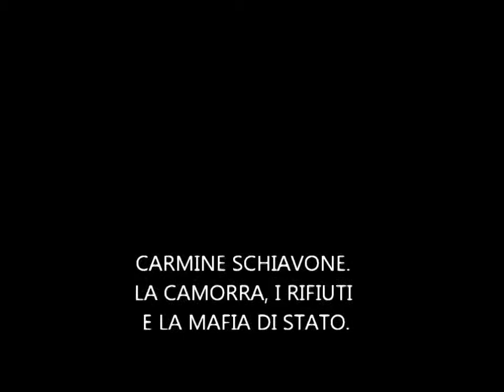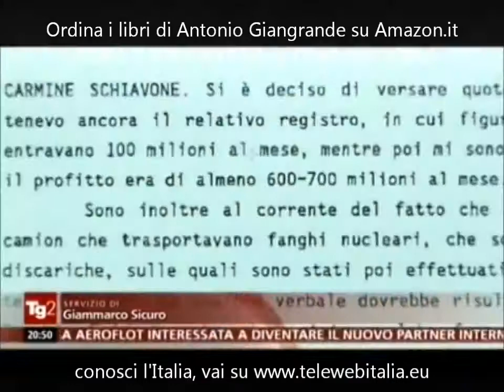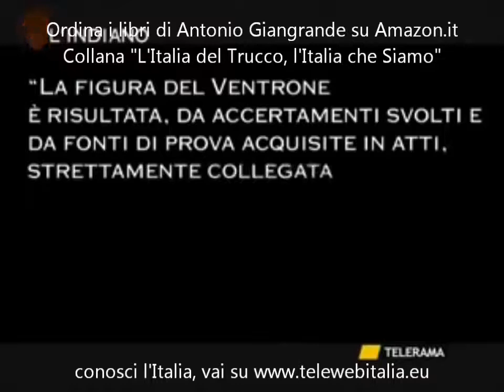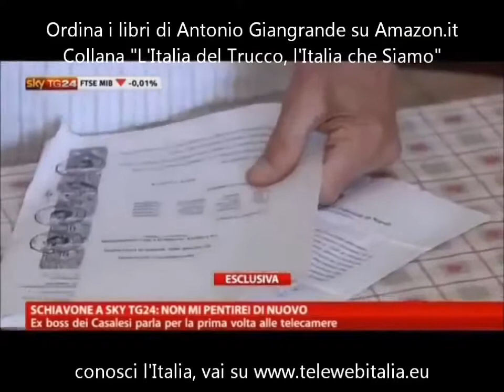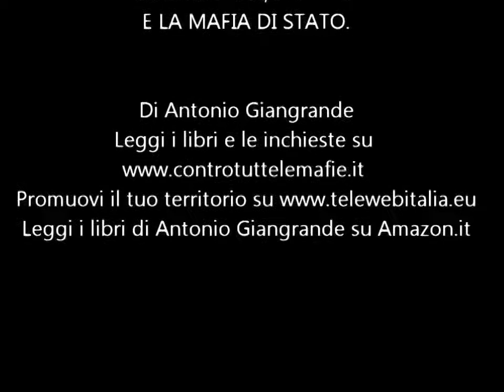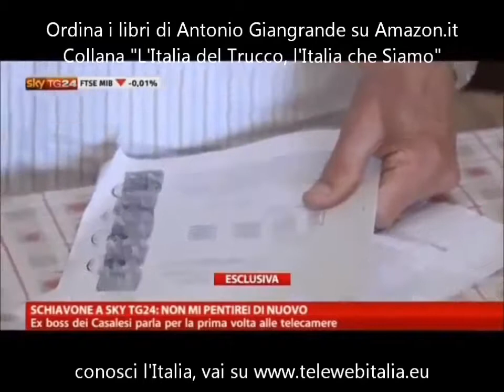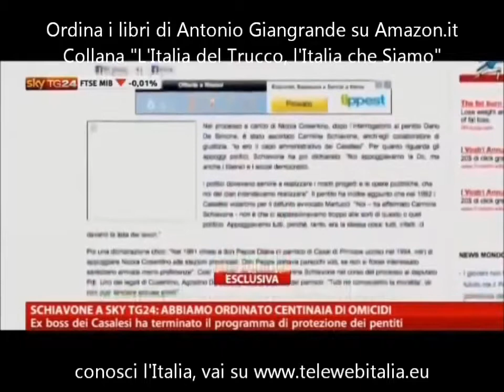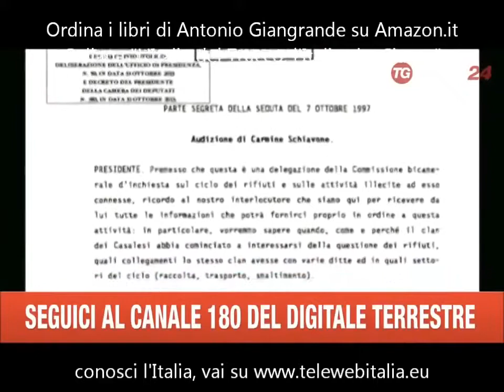La mafia secondo Carmine Schiavone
Il barbaro assassinio di Cirò, ucciso a tre anni solo perché era con il nonno pregiudicato, ha scosso le coscienze di molti. La mafia ha mai avuto un suo codice d'onore, o sono le nuove mafie.

Dopo 16 anni, gli atti delle deposizioni di Carmine Schiavone sono stati desecretati. La desecretazione è avvenuta in seguito alla richiesta dei parlamentari del M5S (vedi qui:

Intervista del collaboratore di giustizia Carmine Schiavone a cura di Sky Tg. Dopo 16 anni, gli atti delle deposizioni di Carmine Schiavone sono stati desecretati. La desecretazione è avvenuta.

- di Nello Trocchia, montaggio di Samuele Orini.

L'ex boss e collaboratore di giustizia, Carmine Schiavone, parla ai microfoni di TV Luna2 con la direttrice Francesca Nardi, dell